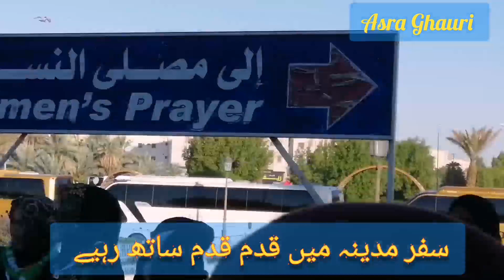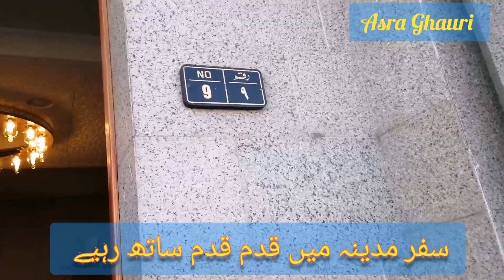اسلام کی پہلی مسجد قبا کی زیارت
سفر مدینہ قدم قدم ساتھ